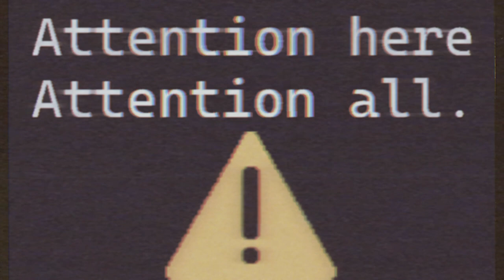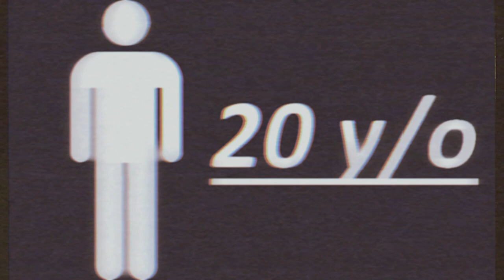Escapee Safety Tape - 1952 Recovery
"To Ava,

My friend and I found some weird VHS tapes at a car boot sale for only 25 cents, so we got it as we have a spare VHS player my ma gave to me when I was like, what, 12? Anyway, this is the second one, the "Uncanny Figure" one was the first.  It takes a while to export these to actual mp4 files, so there is going to be a long timespan between the different tapes.  These seem to be random emergency broadcasts from the previous government. Seems the world had some weird s**t going on back then.  Anyways, I gotta go, Kai just found something.

Kindest regards, Karlos.
P.S. See you at college, me and Kai had a good time over in Cali'."

[THIS IS BEST PLAYED AT 360P FOR GOOD IMMERSIVITY.]